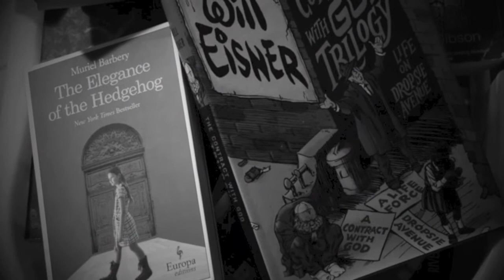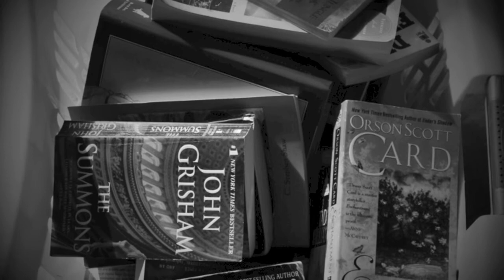it always happens that way: the artist by michael hermiston © (original)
another re-upload from lost emotion999 channel
written/recorded: November, 2012
. .  from a series of songs which includes the phrase "it always happens that way"
lyrics:

it's like rolling  a rock   up
the back road of old Tannery Hill
watching it roll down and then
know you're gonna have to do it again

or pickin' up that 6 string and
wiping all  the the dust  off   the strings
fingers stiff and sore
and a long time since  ya  tried to sing

your child goes away
your song to the winds
your painting on some wall
your story in some remaindered bins
your dance in the hearts
of the silent seated eyes
it always happens that way
the spark, the breath  the gift
then goodbye

across the yard the cabin
a path so steep and hard to walk
the  creaky door and linseed  waft
jars of  brushes, bristles hard and soft

you touch the  light and enter
boards and canvas stacked and primed
space and colours   dangerous
stare you down yet one more time

 in your bed, soft and warm
 the  barrens beckon patient, cold and hard
waiting  sheets and empty lines
and its not the drying laundry  in the yard

throw back the covers
find some courage, stride across the floor
swallow the sweet one's kisses
whispering tongue that kissed you before

the gravity of comfort
soles  safely on the earth
you always dreamed of flying
 swirling, spinning, twirling,  since your birth

in your heart you feel your footsteps
in your heart you feel your arms reach and flow
in your heart  you sweat and bend
in your heart you  laugh that your body knows

but soon the autumn leaves will fall
you'll wander aimlessly until you're gone
memories of those mysteries,
from the darkness   of your soul like a dawn